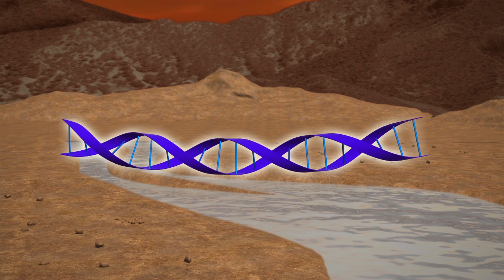New study finds Mars more likely to have had water-rich history than previously thought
Mars may not have been an arid wasteland after all, according to a new study suggesting the Red Planet may have been far more habitable than previously thought.

Martian meteorites contain a specific mineral that has long led scientists to believe the planet had an ancient, dry environment. The mineral, called merrillite, contains no water or hydrogen — which led to the assumption that its Martian origins were likewise devoid of liquid.

But new research from a team at the University of Las Vegas-Nevada, and published in the journal Nature Communications, suggests that merrillite was originally a hydrogen-containing mineral, and that the Mars may have had a more water-rich history.

When an asteroid or comet collides with the planet, the force of the collision propels Martian rocks containing whitlockite out into space.

The UNLV researchers theorized that when these rocks enter the Earth’s atmosphere as meteors, the shock, pressure, and high temperatures sustained during impact dehydrate the mineral, turning it into merrillite.

They tested the theory by blasting synthetic whitlockite with a gas-powered gun at speeds of more than 1,600 miles per hour, and huge amounts of pressure.

The shock experiments were sustained for only a fraction of a second, but already resulted in partial conversion, with 36% of the mineral transformed to merrillite.